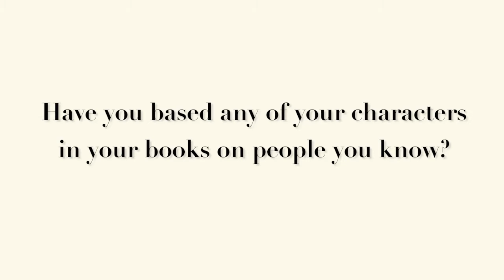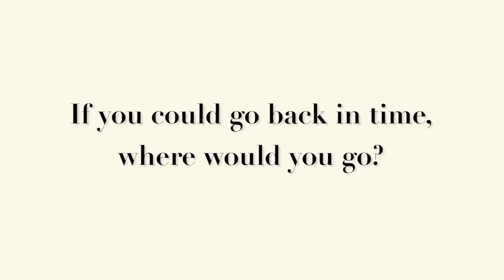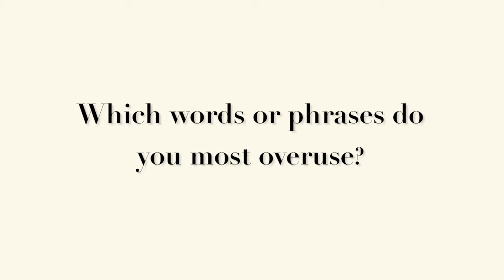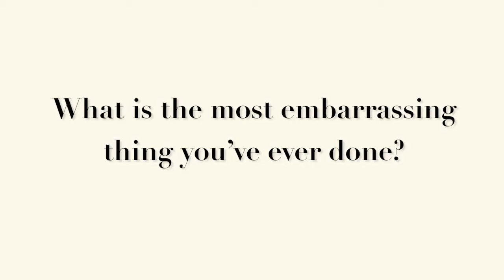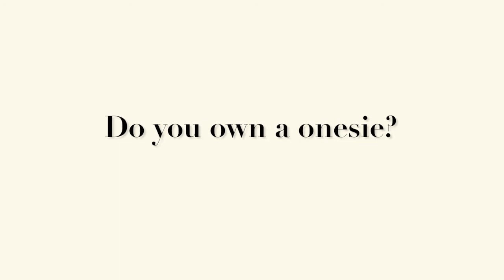Lucy Robinson Q&A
@Lucy_Robinson meets with us to answer questions on her second novel - A Passionate Love Affair with a Total Stranger - a hilariously funny and gorgeously romantic story about falling in love when you least expect it.